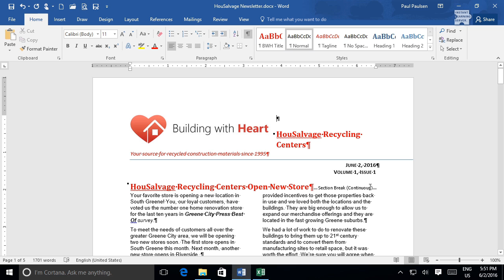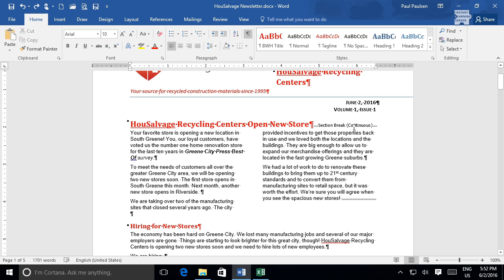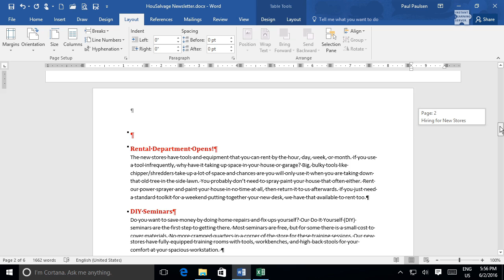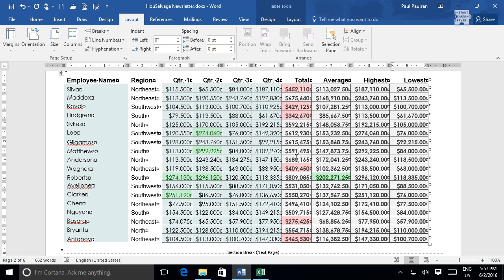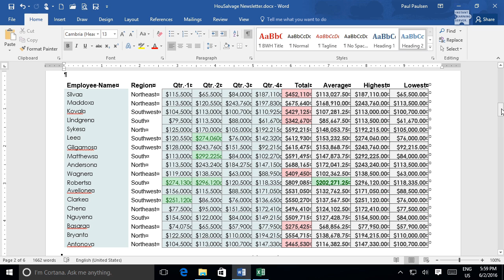Word 2016: Part 2 - Insert Section Breaks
Inserting section breaks enables you to have multiple layouts within a single document. For example, you might need different margin widths or page orientations, e.g. for a large table in landscape mode just for that page.   (Sections and Section Breaks, Section Titles, Types of Section Breaks, When to Use Section Breaks)